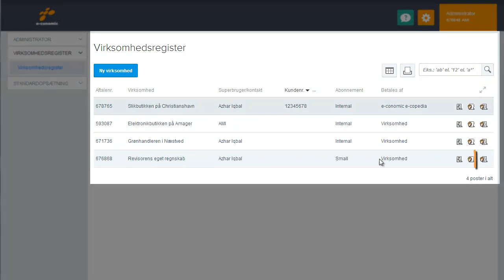Administrér en administrator- eller klientfaktureret aftale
Her lærer du, hvordan du kommer igang med at administrere en aftale. Se også vores e-copedia-artikel om administratorer

I Administratormodulet klikker du på Virksomhedsregister. Længst til højre klikker du på administrer, og så kommer du ind på den valgte aftale.

Vil du som administrator oprette en standardopsætning for en gruppe af kunder, f.eks. håndværkere, så se denne video, der forklarer dig, hvordan det gøres

Du er også meget velkommen til at kigge forbi vores site på